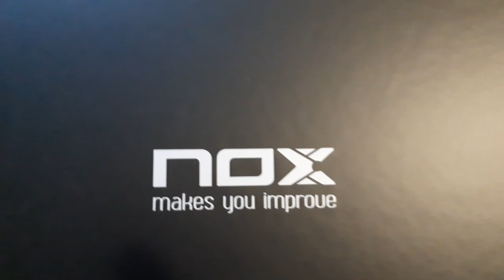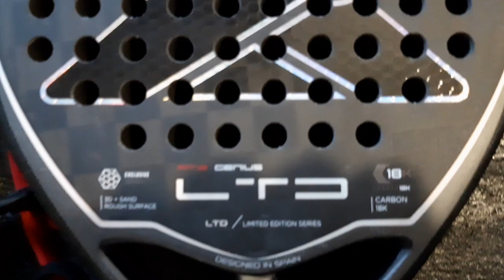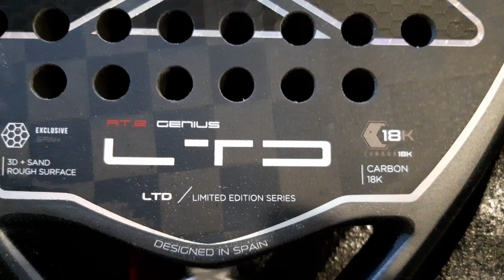Nox AT10 Genius AT.2 Limited Edition 2022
Nox AT10 Genius LTD Limited Edition 2022
Racket Padel
 It incorporates the HR3 Black EVA core and 18K Carbon that combined provides a plus in control and power.
Shape  Tear - Lágrima
Weight 360-375 grams
Core HR3 Black EVA
 Frame 100% carbon
Face Fiber Carbon 18K
Control10/10
Power10/10

Description:
Apart from the fact that the design is completely unique, NOX has also applied a new technology to the bat, which is not found in other models. That is, Exclusive Spin +, which means that the bat has a three-dimensional surface in the middle of the bat, where most of the balls are hit. Around the center they have made a rough surface with silicate sand, which helps in the extra spin of the ball.
The bat makes a little different compared to the regular model AT10 Genius, as it has HR3 Black Eva foam in the core, which is a little softer and thus gives better power. In addition, it also has an 18k carbon frame, like the Genius 18k version 2022, which gives a more rigid bat and therefore a little better feel and control of the ball.
This bat is for a high level player who wants a completely unique and exclusive bat, where you will have the perfect combination of power and control.
The bat comes in an exclusive box, which comes with 2 extra stops, one black and one red, as well as 1 NOX strip

TECHNOLOGIES:
HR3 Black Eva: The HR3 Black Eva foam is a little softer than the regular HR3 core, giving better impact to the blows and the ball.

18K Carbon: This bat has an 18K carbon frame. When you use carbon as a frame in a paddle bat, the bat becomes more rigid and durable. The higher the price of carbon, the more rigid it is.
Dyamic Composite Structure: This material is used from the carbon frame and 4 cm to the core of the bat, to strengthen the surface and minimize the possibility of fibers being torn if the ball hits the bat further.

Exclusive Spin +: With this technology, the bat surface acquires two different structures. In the middle of the bat there is a three-dimensional surface where the ball is often hit. Around the center, the surface has a rough surface of silicon sand, to give maximum rotation to the ball.

SmartStrap: The new SmartStrap system now makes it possible to change the strap around the wrist.

Overzie Grip: The bat grip has been lengthened for easier grip.
Anti-vibration system: The anti-vibration system is designed to receive the worst vibrations in hits when the ball is not hit in the sweet.